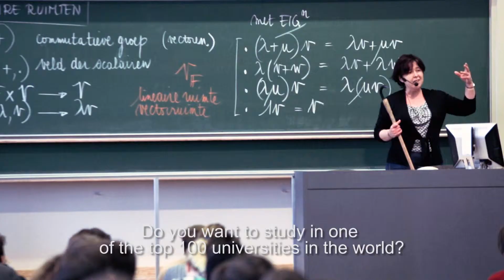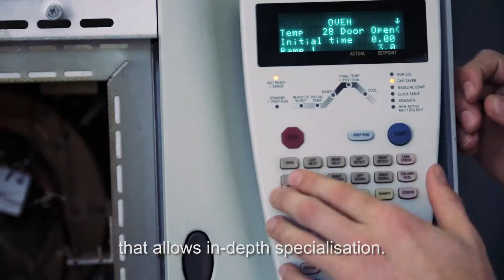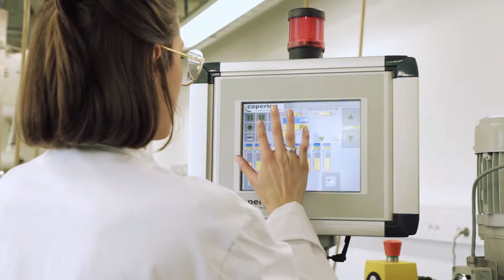Why study at the Faculty of Engineering and Architecture at Ghent University?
Are you interested in becoming an engineer in a comprehensive university? Welcome to Ghent University, one of the top 100 universities in the world!